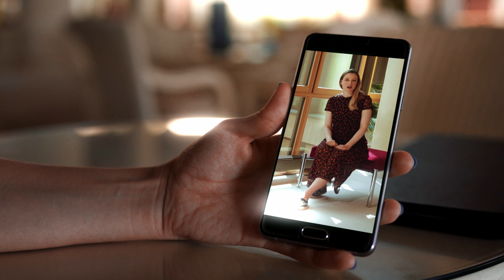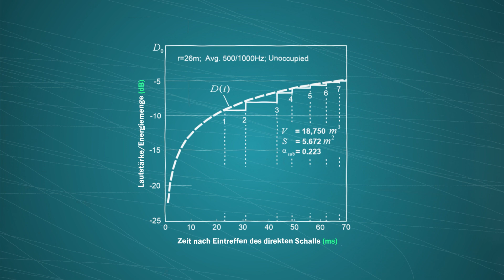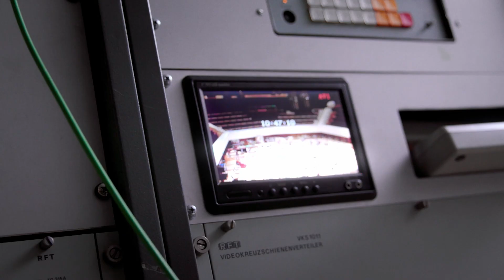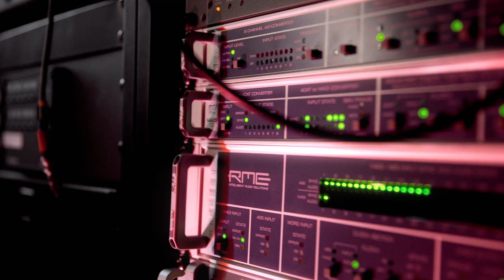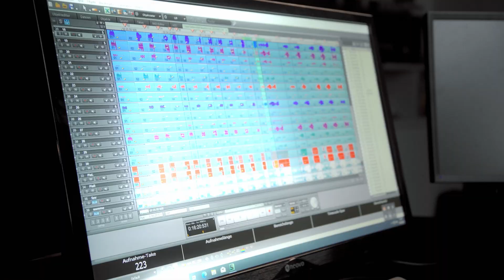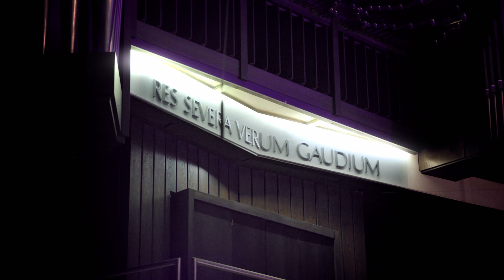Muss man Klassik im Konzertsaal hören? | Sound & Science - Folge 1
Superviele Klassik-Fans gehen regelmäßig ins Konzert. Aber muss man das? Oder geht das auch zu Hause auf dem Smartphone? Um zu verstehen, wie ein Konzertsaal die Musik beeinflusst, haben wir uns ein ganz besonderes Mikrofon besorgt und bringen euch ein klassisches Konzert direkt nach Hause!

Ab sofort erscheint hier jede Woche eine Folge der fünfteiligen Serie “Sound & Science”

Alle Beteiligten wurden vor Drehbeginn negativ auf Corona getestet.

Produktion: TWENTYTWO Film GmbH im Auftrag des Gewandhausorchesters

Kapitel:
00:00 Das erste Musikabo
00:50 Intro
01:16 Der hängende Konzertsaal
01:53 Die Wissenschaft der Akustik
04:12 Ein besonderer Gast
04:39 Wie Menschen Geräusche wahrnehmen
05:46 Was sind binaurale Mikrofone?
06:31 Experiment: Das Gewandhausorchester bei euch zu Hause
07:23 Interview mit Kontrabassist Tobias Martin
09:38 Experiment: Der Klang auf der Bühne
10:22 Ein Konzert über den Dächern von Leipzig
11:23 Experiment: Konzertsaal und Open Air im Vergleich
12:14 Fazit: Muss man Klassik live hören?